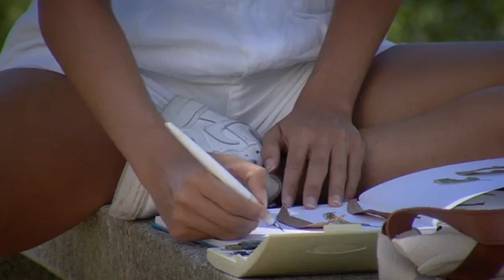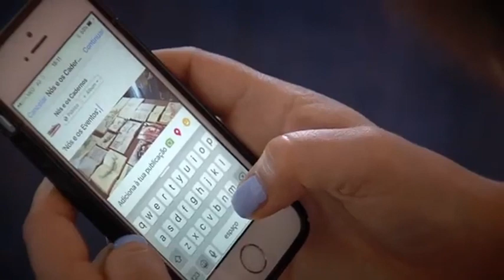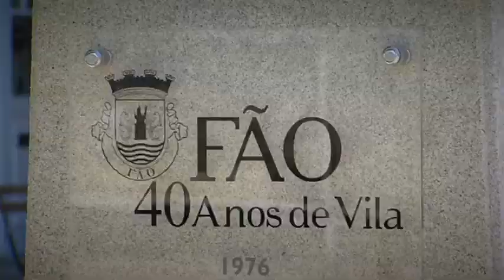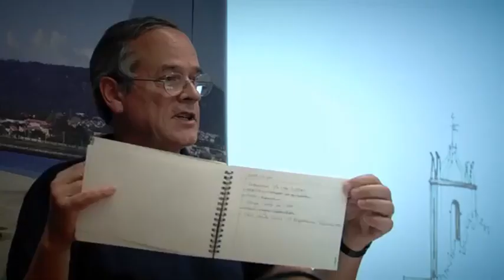Event "NÓS E OS CADERNOS" (We and the Sketchbooks)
In 2016, I did the first edition of the event "Nós e os Cadernos" ("We and the sketchbooks"), held in Esposende (Portugal) with the support of the local city hall. Since then , every year, the event takes place more or less around the end of July. Basically, it is a gathering of Portuguese illustrators that have this thing in common which is to draw and make use of the graphic diary as a tool of exploration and communication. During one weekend we draw together and exchange ideas regarding a certain topic around this activity of drawing in sketchbooks. Here's how it was.